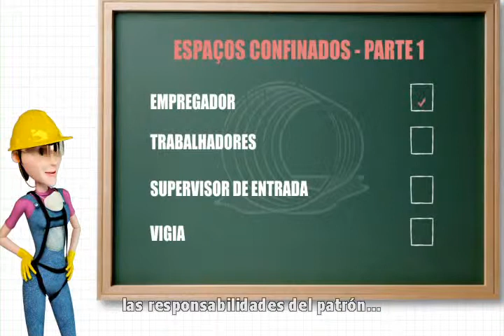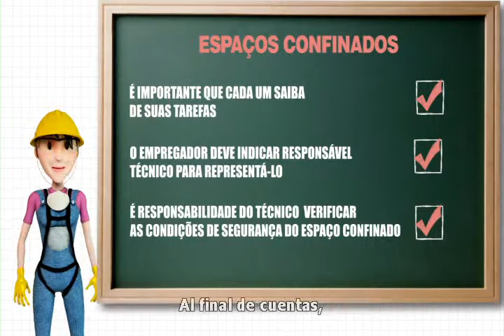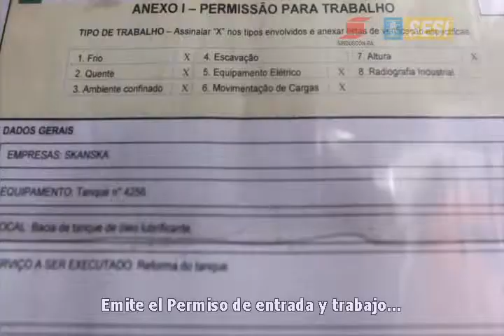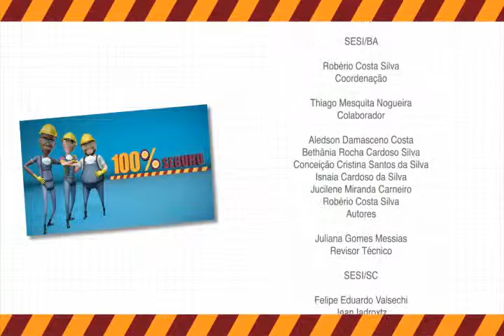Proyecto Serie 100% Seguro | Espacios Confinados -- parte 1 (Subtítulos en Español)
Espacios confinados son lugares pequeños, con entradas y salidas limitadas, poca ventilación, donde no puede estarse por mucho tiempo. En ellos, los cuidados con explosión, incendio y asfixia deben ser redoblados.
Las NRs 18 y 33 indican las normas para alejar el peligro. Para comenzar, es importante que cada cual conozca las propias funciones. El empresario indica el responsable técnico para representarlo y verificar las condiciones de seguridad. El técnico va a los espacios confinados, identifica los riesgos específicos y lleva a la práctica las medidas de seguridad y salud pertinentes.